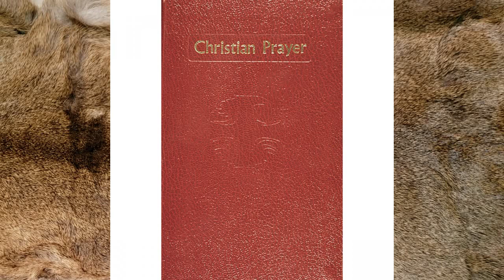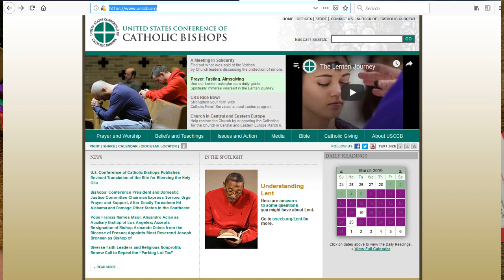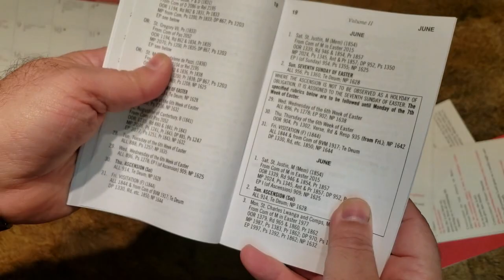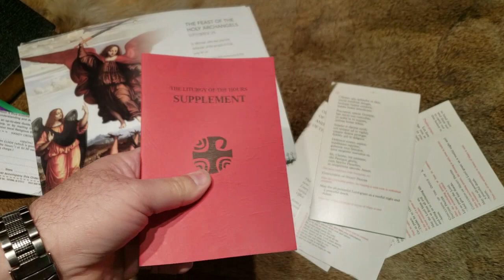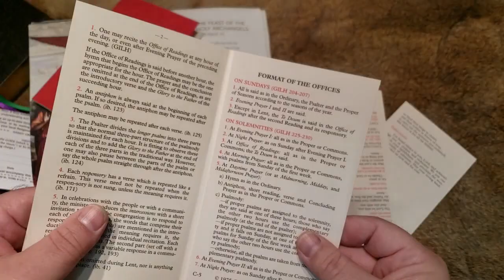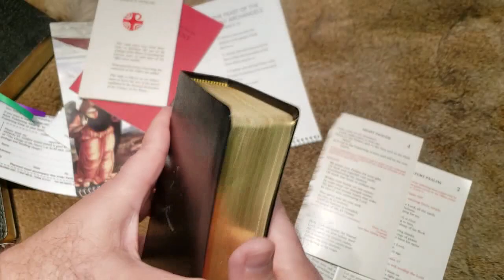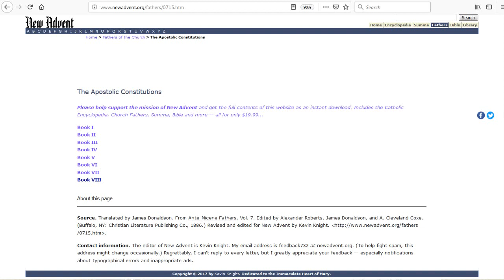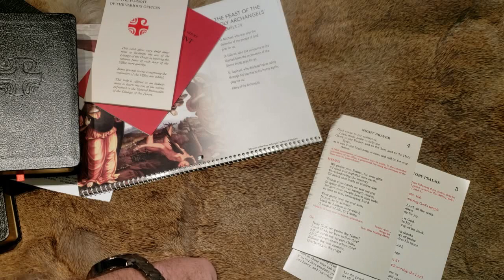1. Introduction to the Liturgy of the Hours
Welcome! This is an introduction on a series of videos to learn about the Liturgy of The Hours; what it is, why we pray with it, and how to pray with it.

"Liturgy of the Hours" playlist covers the entire four book set. (11 videos)
"Christian Prayer - Single Book Liturgy of the Hours" covers the SINGLE book version (4 videos)
There is also a comparison of the two formats mentioned above and I close with a complete walkthrough for the "special" occasions of Solemnities, Feasts and Memorials.

"Little Office of the Blessed Virgin Mary" playlist gives you some info and a general walkthrough of this office (2 videos)